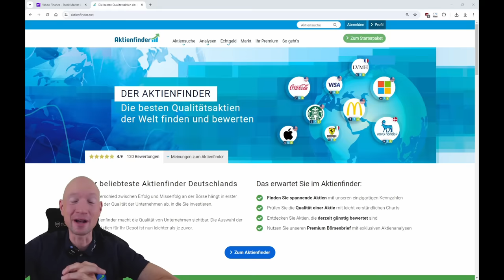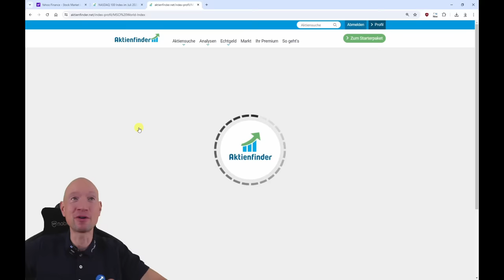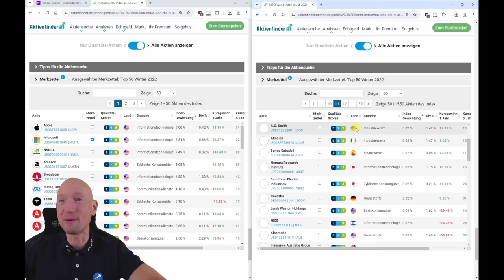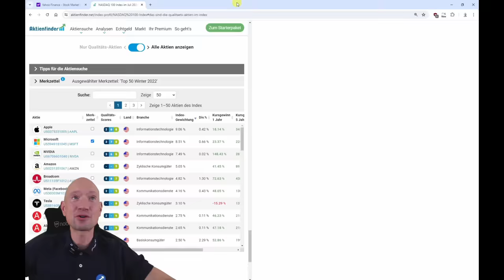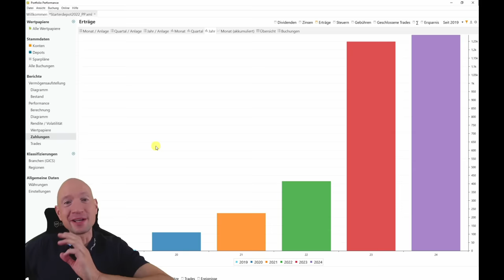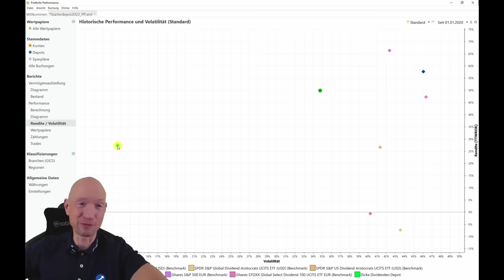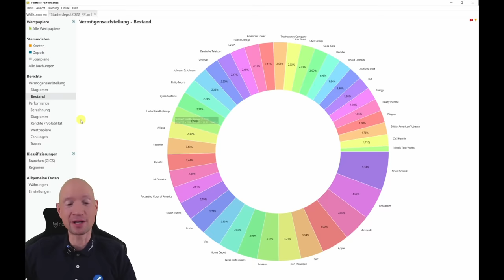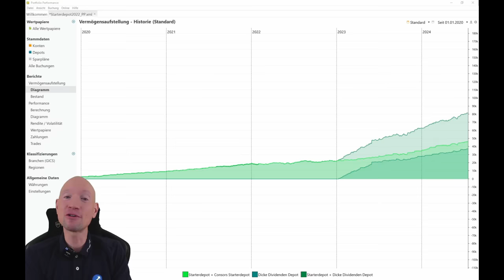Sichere Dividenden & Kursgewinne! So baust du ein krisenfestes Depot.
0:00 So baust du ein krisenfestes Depot
1:15 Abverkauf beim Nasdaq
1:55 Der Nasdaq ist weiter sportlich bewertet
2:15 Pseudo-Diversifikation im MSCI World
5:15 Mit wenig Qualitäts-Aktien besser diversifizieren
7:35 Steigende Dividenden Jahr für Jahr
8:30 Risiko-Rendite in unseren Depots!
11:50 Unsere kostenlosen Echtgelddepots
12:30 So bin ich diversifiziert
13:20 So wird es mit meinen Depots weiter gehen